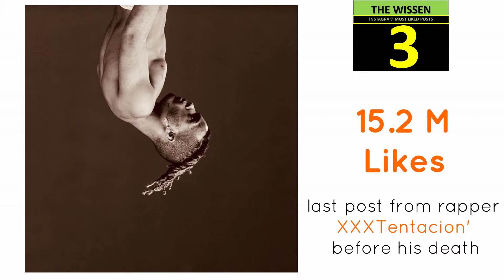TOP 10 Most Liked Instagram Posts latest new instagram likes #2019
top 10 most liked instagram photos in the history.